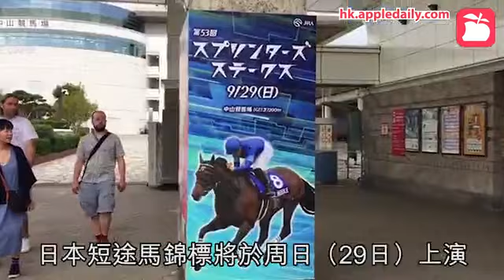【東瀛搜查線】短途馬錦標前夕 直擊中山競馬場實況（甘粕代三）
日本中山競馬場周日（29日）將上演秋季賽事煞科日，短途馬錦標被安排作為當天重頭戲，賽事充滿可觀性。

在短途馬錦標前夕，今天（28日）我甘粕代三先行直擊了中山競馬場的實況。今日中山競馬場亦有賽事，雖跑了多場比賽，但場內跑道的草地還很新鮮，保養得真好。草地1200米最新賽果是今日第九場兩歲馬表列賽，完成時間為1分08秒8。

上屆日本短途馬錦標的完成時間1分08秒3，跟上述賽事僅差五線，惟今屆日本短途馬錦標與兩歲馬表列賽之間有不少差距，所以估計會快1.5秒完成，即1分07秒3，這就是「跑道制死命」的第一條。

快速跑道給放頭與前置馬匹帶來絕對性有利，在平均或較慢步速之下，牠們不會在直路失速，後上馬怎麼追都追不到，這是第二條。

檔位之內外是第三條。中山草地1200米的起跑線，在大圈跑道第三角附近的轉彎上。

內外之差比沙田草地2000米還要厲害，故外檔馬很難跑出來，勝出馬基本上集中於內檔與中間檔位。

以上述三條件來篩選「野田重撃」（本屆短途馬錦標台柱）對手，首是抽到7檔的放頭馬「魔族閃焰」，沿途能維持慢歩速之下，「野田重撃」也可能無法後追，其餘對手則有「倫敦塔」、「曲調夫子」及「米蘭機場」。

歷史轉變時，往往一下子就出現，故捨不得兩匹「龍二代女兒」（日本一代短途馬「龍王」雌性子嗣），但這可說是筆者期待「龍二代」的「龍一色」回來（即跑入前列馬全屬「龍王」子嗣）。